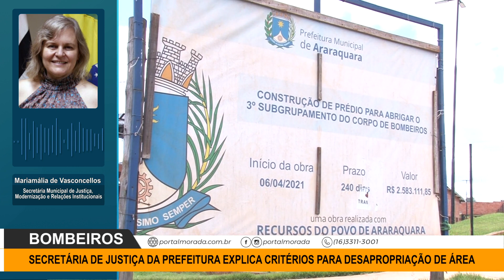Secretária de justiça da prefeitura explica critérios para desapropriação de área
Matéria veiculada no Jornal da Morada de Araraquara. Acesse nosso portal para mais notícias e reportagens: